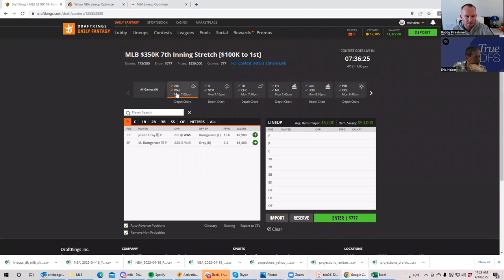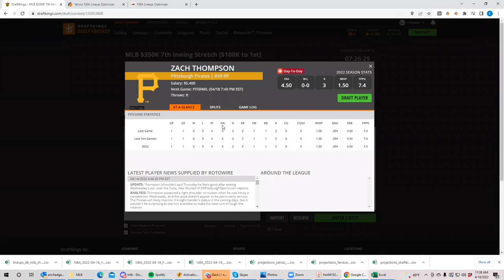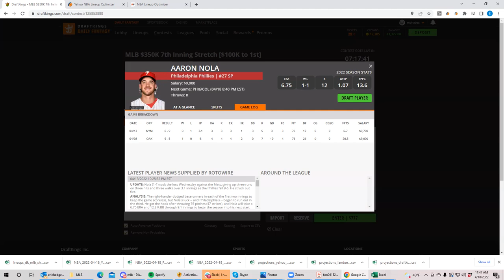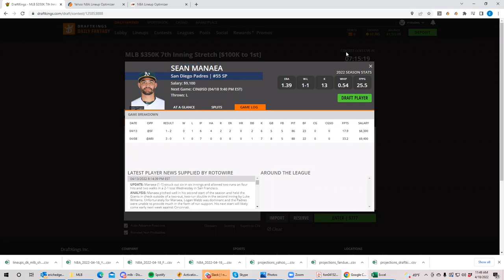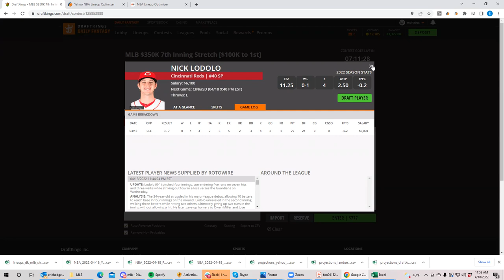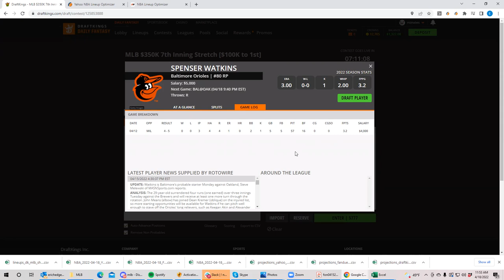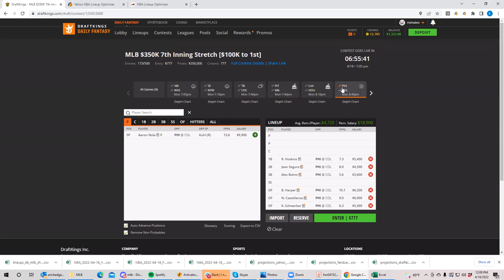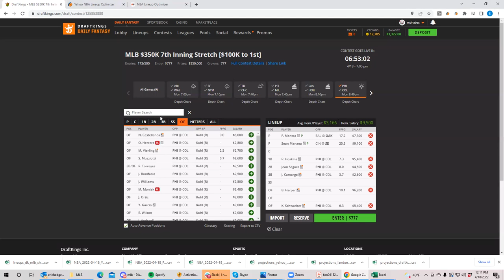MLB SLATE BREAKDOWN 04/18/22 | DFS STRATEGY - MLB Fantasy